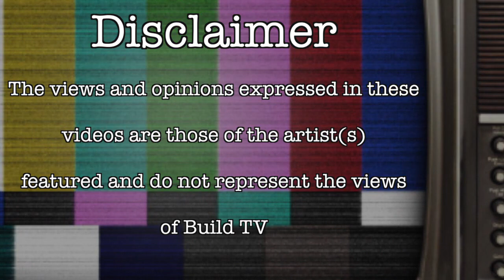Lanzo - 50KG Freestyle Pt.2 - Build TV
Lanzo drops his 50KG Freestyle Pt.2 WATCH SHARE AND LIKE THANKS